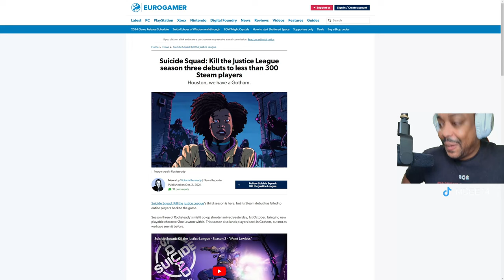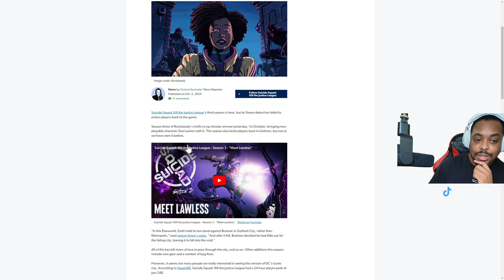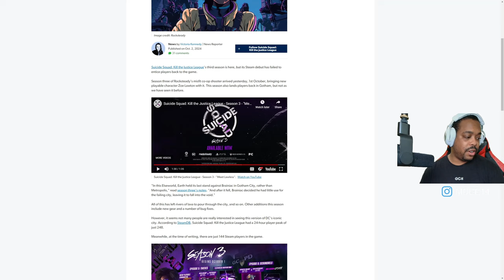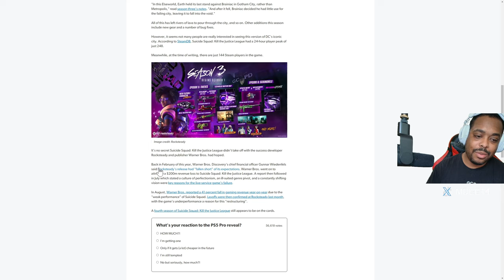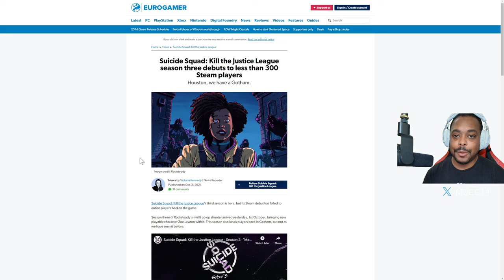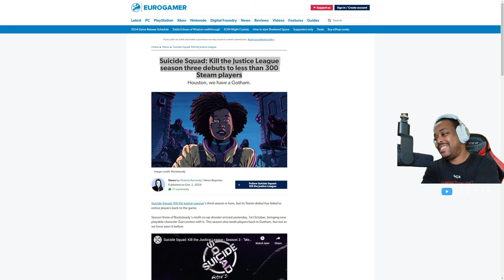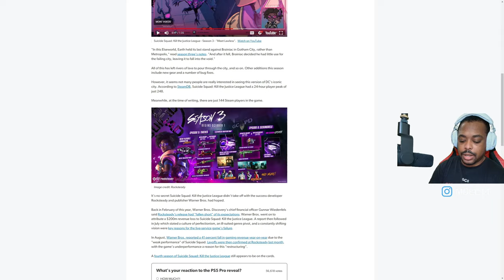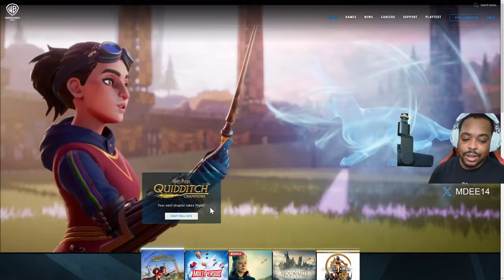Suicide Squad: Kill the Justice League Season 3 Debuts with LESS than 300 Players 😬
The video discusses the poor launch of the Suicide Squad game, which debuted with less than 300 Steam players. It compares this failure to other games and questions whether the game should be discontinued due to its low player count.